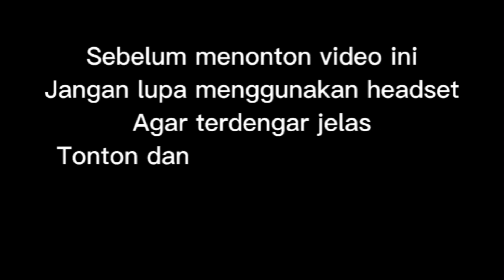PESAN YANG HARUS DI PERHATIKAN !! WONG JAWA AJA NGANTI ILANG JAWANE !!!